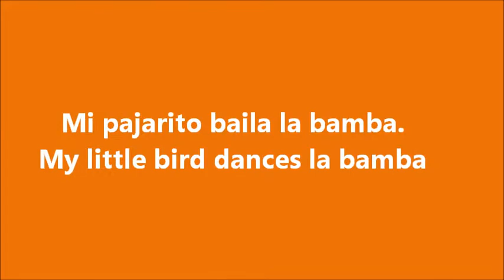Little bird dances La Bamba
If children learn through play, then... let's play in Spanish.